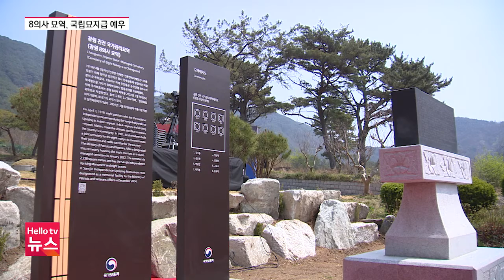4.3삼진의거 8의사 묘역…국가가 관리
경남의 대표 독립만세운동인, 창원 4.3삼진의거에서 순국한 8의사를 모신 '8의사 묘역'이 국가관리 묘역으로 지정돼 국가가 직접 체계적인 관리에 나섭니다